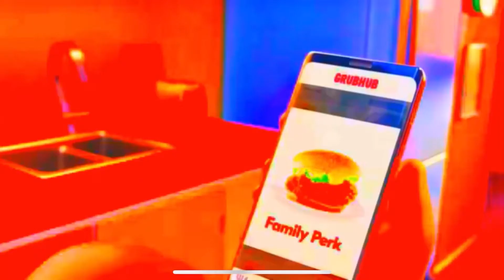Grubhub ad but it’s bass boosted